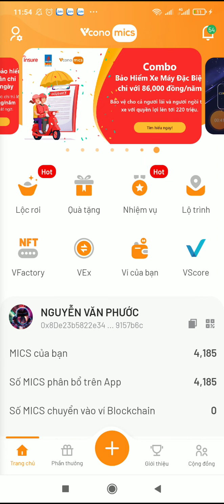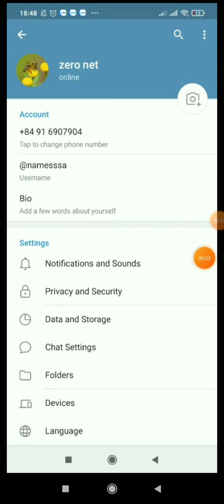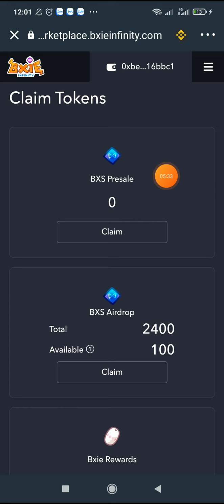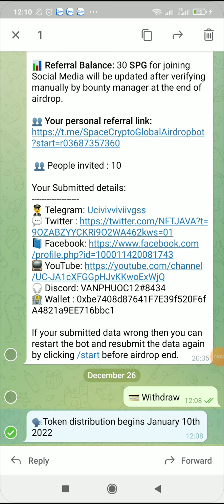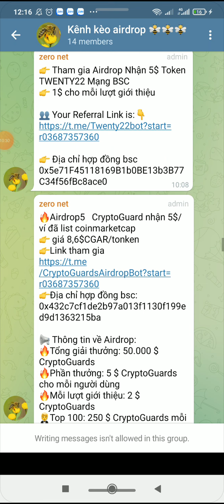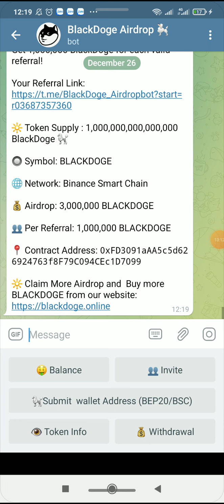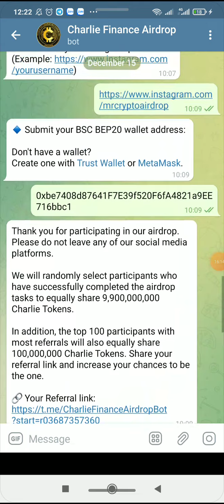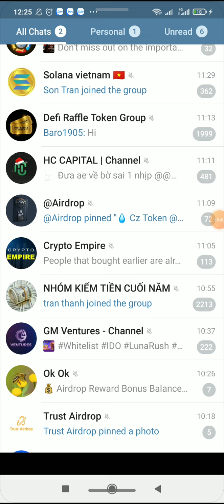Tổng hợp các kèo đào coin & Airdrop trong quá trình nhận thưởng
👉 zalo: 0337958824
🤵 nhóm zalo admin đăng kèo và cập nhật thông tin
🧑‍🤝‍🧑 Nhóm hổ trở người mới bắt đầu vào airdrop